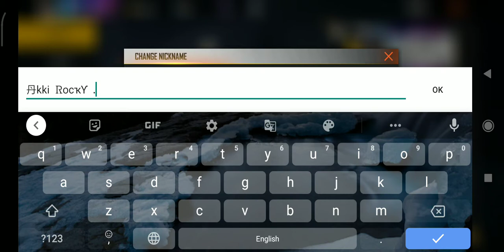name changing creamony after 500 years 😂😂😂